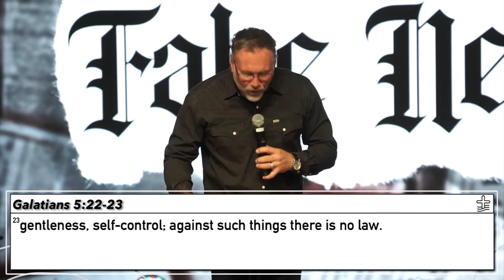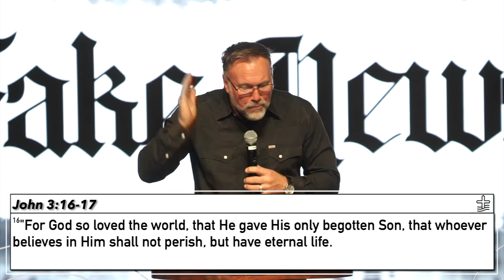20 Year Celebration - "This Place is" | Pastor Richard Jennings | River of Praise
"Fake News"